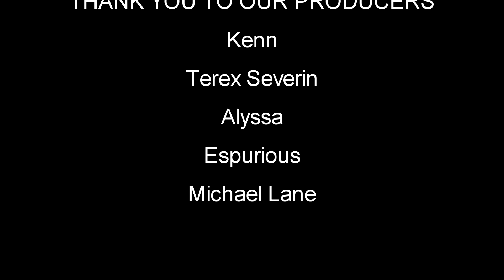7 Days to Die | EP27 | Horde Night Breach, Zombie Bears | Let's Play 7DTD Gameplay Alpha 15 (S5)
7 Days To Die (7D2D) Gameplay / Let's Play - Alpha 15 - Horde Night Breach, Zombie Bears - Random Gen Vanilla - This is a zombie game the will have you on edge every minute of playing. You can Build structures, craft items and pillage whats left in building and cars you find.

7 Days to Die development was launched following a successful Kickstarter campaign in August 2013, demonstrating the initial prototype. Joining us in early access now will help support the cause and ensure continued expansion of the development team, their efforts and the planning and addition of even more features and depth eagerly awaited by fans.